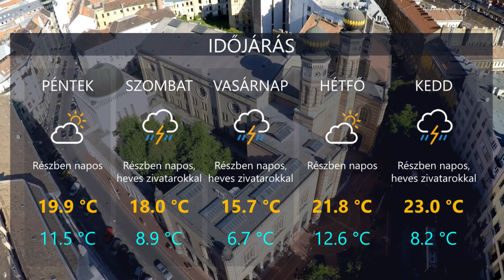HetiTV Híradó - Május 21.